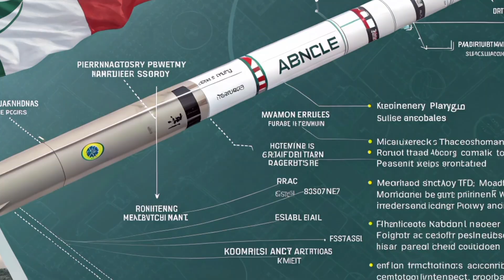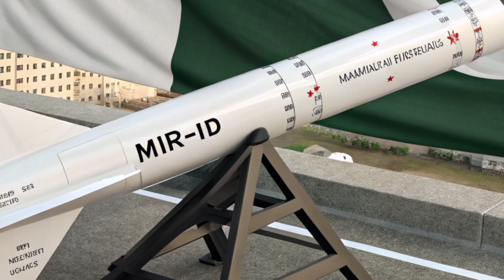Ababeel Missile Explained: Pakistan’s MIRV-Capable Nuclear Deterrent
Discover the full story behind Pakistan’s MIRV-capable Ababeel missile—a revolutionary medium-range ballistic missile designed to carry multiple independently targetable nuclear warheads. This in-depth analysis covers its technical specifications, strategic purpose, regional implications, and its role in South Asia’s nuclear deterrence balance. Learn how Ababeel strengthens Pakistan’s second-strike capability, penetrates missile defenses, and positions the country among the elite nations with MIRV technology.

Ababeel missile Pakistan

Pakistan MIRV missile

Multiple independently targetable reentry vehicle

Pakistan nuclear deterrent

Ababeel missile specifications

Pakistani ballistic missiles

Strategic Plans Division

Ababeel vs Agni

Missile defense penetration

MIRV technology explained

South Asia nuclear balance

Medium-range ballistic missile Pakistan

Ababeel missile range

Pakistani missile development 2025